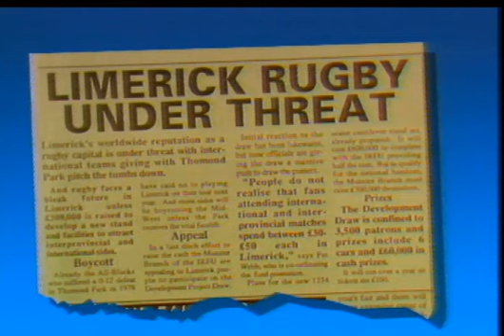RTE SPORT - THOMOND PARK IS FALLING DOWN - BUILD IT UP WITH RED & WHITE - LIMERICK IRELAND